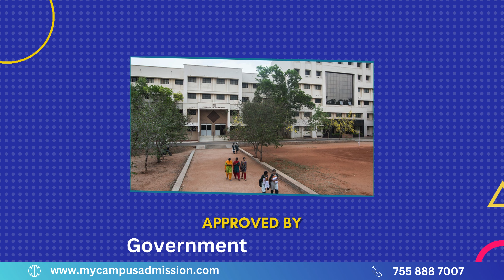K M C H College of Pharmacy - Coimbatore | mycampusadmission.com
Dr. N.G.P. Research and Educational Trust ( Formerly Kovai Medical Center Research and Educational Trust) was established in the year 1990. The College is recognized by the Pharmacy Council of India, New Delhi and also approved by the All India Council for the Technical Education, New Delhi.

KMCH College of Pharmacy campus has spacious, well equipped lecture halls that provide the most favorable atmosphere for vibrant and focused learning. The lecture halls are furnished with contemporary audiovisual possessions. Laboratories with state-of-the art facilities are available to provide an opportunity for students to apply knowledge and to acquire skills that make them for ready employability in pharma Industries. In the College library innumerable text books, reference, journals and periodicals make for interesting reading. The institution provides the below cutting-edge IT support facilities to its staff, student and research community. KMCH College of Pharmacy have established an arboretum of medicinal plants in an area of about 500 Sq M. The objective of establishing this garden is to maintain a conservatory of the most common and important species of medicinal and aromatic plants which are being used in day-to-day primary health care.